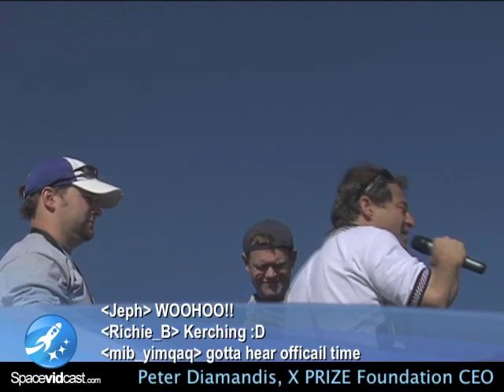Armadillo MOD Flight 3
Armadillo's third flight of MOD in the Northrop Grumman Lunar Lander Challenge 2008.  This was the winning flight for Armadillo in Level 1